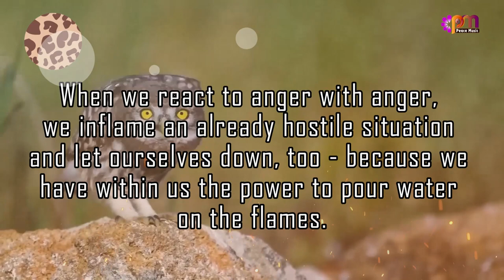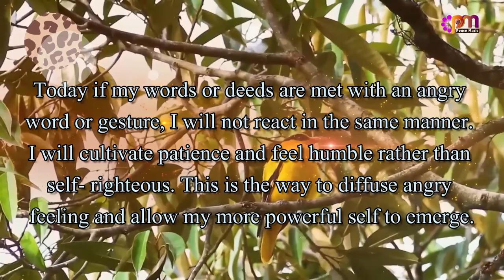DAY 145 HUMILITY